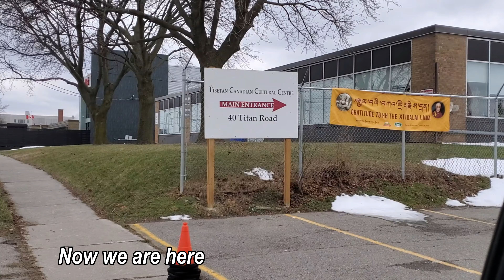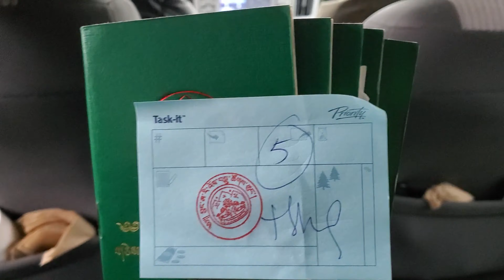Tibetan Election: Toronto Canada 🇨🇦 | Voting for Sikyong & Tibetan Parliament | Tibetan Vlog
This is a Tibetan vlog where our family drives to Tibetan Canadian Cultural Centre for a drive through vote. See the voting process in Toronto Canada and learn some important facts from our Pala and Amala.

Also, please watch and support our favourite Tibetan Youtubers & Trail blazers. They are the reason Tibetan youtube genre exists.

To update your Green book subscription in Toronto Canada, please go to this

warm regards,
Tenwang & Will